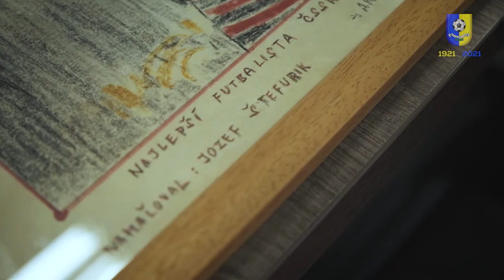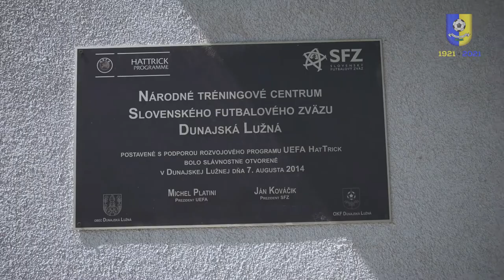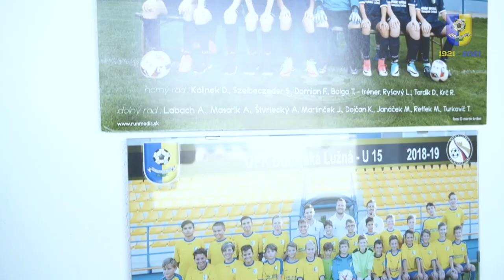100 rokov futbalu v Dunajskej Lužnej - história OFK Dunajská Lužná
Oslavy 100 rokov futbalu v Dunajskej Lužnej sa uskutočnia v dňoch 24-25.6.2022 na štadióne OFK Dunajská Lužná. Všetci ste vítaní :).